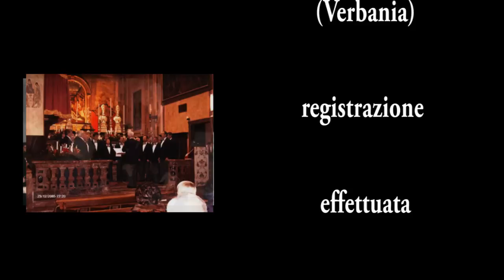Ave Maria canto popolare sardo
registrazione effettuata nell'ambito della rassegna Vespro d'organo nelle quattro domeniche dell'Avvento il 15 dicembre 2013 presso la Chiesa del Convento Francescano di Sant'Antonio Abate a Casale Monferrato (AL) - evento organizzato da " Arte organistica nel Monferrato" direzione artistica di Massimo Gabba e Roberto Stirone - "Ave Maria" canto popolare della tradizione popolare Sarda - Coro Andolla di Villadossola (VB) direttore del coro: Franco Pallotta
Presidente:
Sandro  Lucchini
Maestro:
Franco Pallotta
Tenori Primi:
Sergio Comoli
Vittorio Golzani
Antonio Manzoni
Luciano Marchi
Stefano Piretti
Anselmo Pozzoli
Pier Luigi Zariani
Tenori Secondi:
Silvano Bianchetti
Venanzio Giavina
Giorgio Prini
Giovanni Scotton
Antonio Tumiati
Baritoni:
Romano Agodi
Walter Bonseri
Renzo Moretti
Orlando Pallotta
Bassi:
Silvano Bargiga
Massimo Bertolacci
Raffaele Burberi
Piero De Michels
Silvano De Monte
Adriano Ghelfi
Antonio Pirello